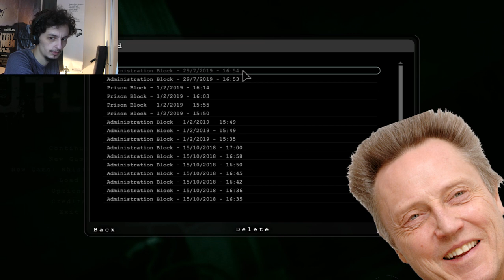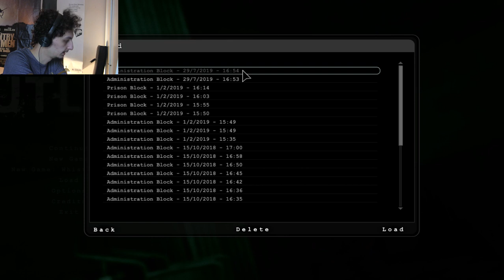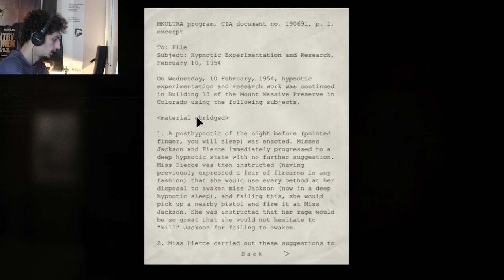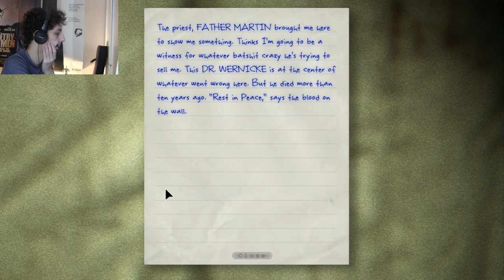Let's Play sur Outlast avec SKARR - Episode 2 : Retour en Enfer !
C'est le mois de l'horreur sur Geek Worlds. Depuis un an, SKARR trouve toutes les excuses du Monde pour ne pas relever le défi lancé par Spammals... Faire un let's play entier sur Outlast.
Mais ce mois-ci, il n'a aucune excuse...